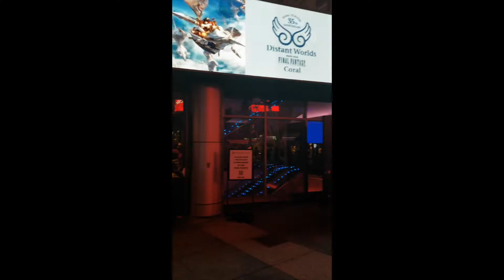Distant Worlds and Why Final Fantasy is Important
Fellow mages, dragoons and monks, join Allie as she reviews the Distant Worlds Final Fantasy in Concert event and find out why Final Fantasy is so important to her.